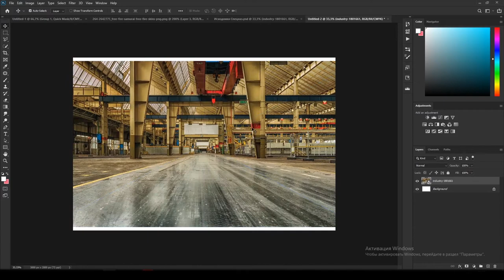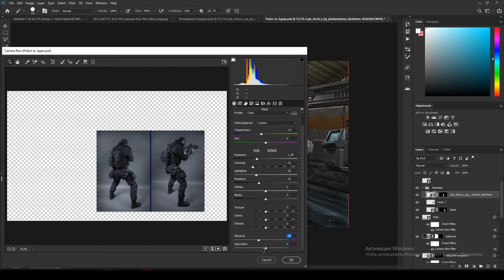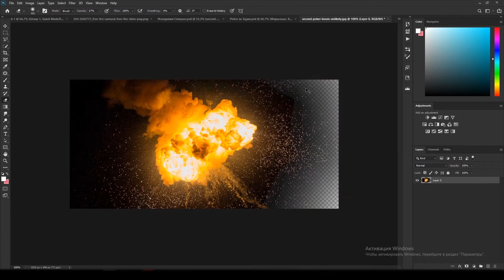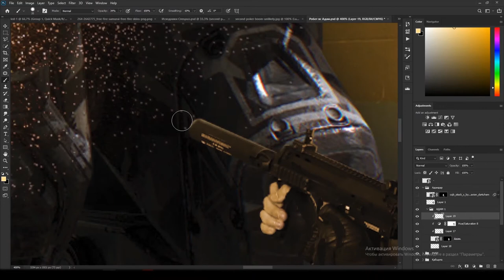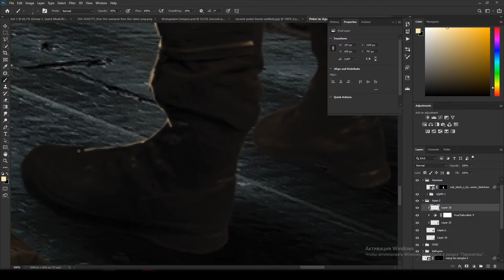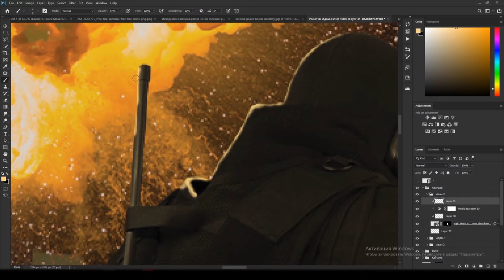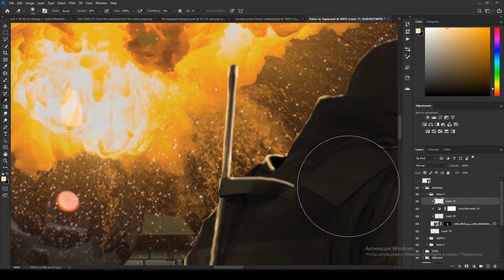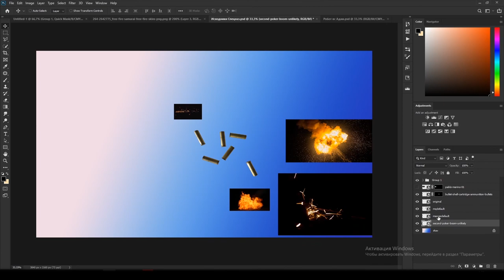Speed-art by KEKO | Спид-арт | Как сделеать оброботку | Как сделать контурный цвет на мышке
Всем привет с вами я КЕКО
Сегодня я покажу вам спид арт